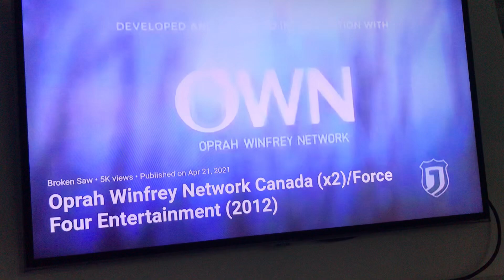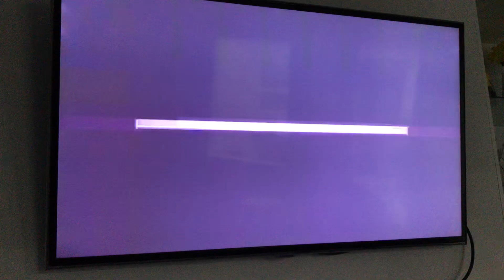Broken Saw Logos 2021